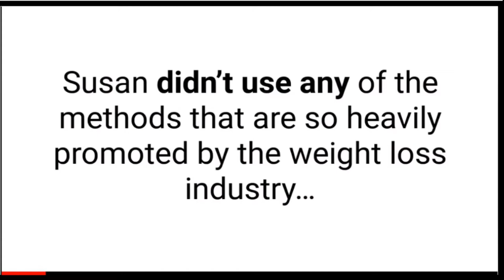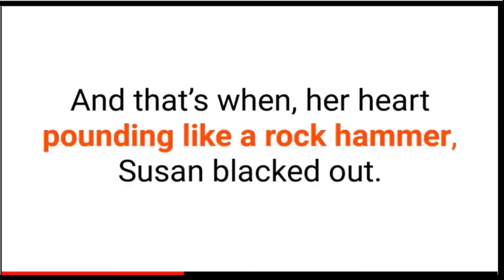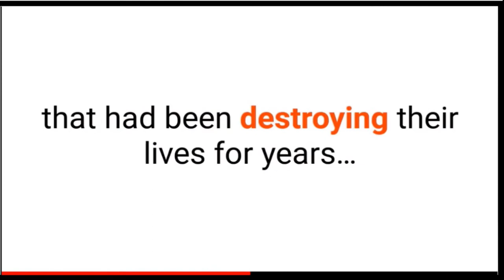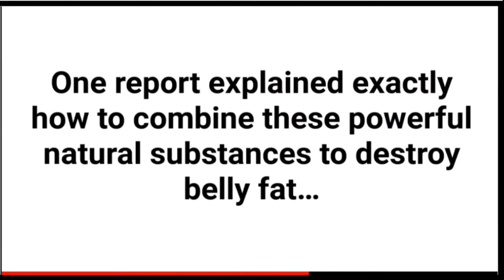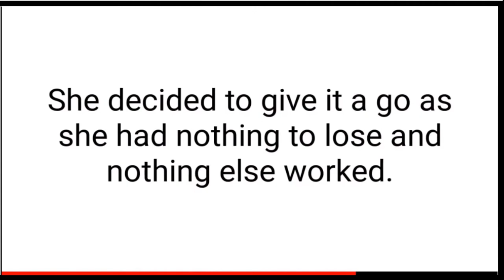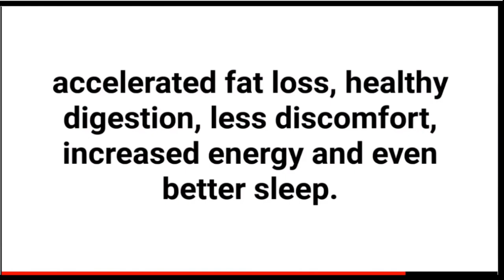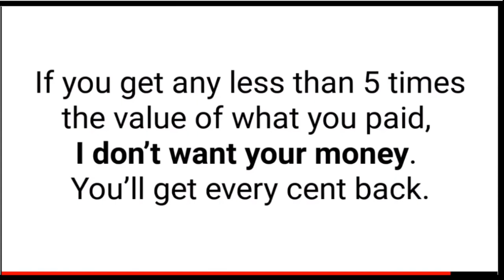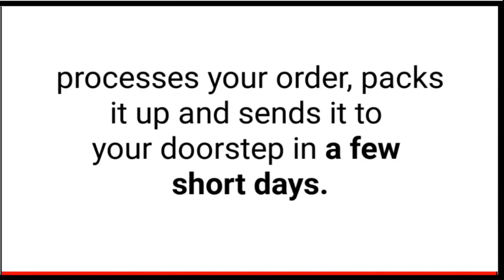OKINAWA Flat Belly Tonic